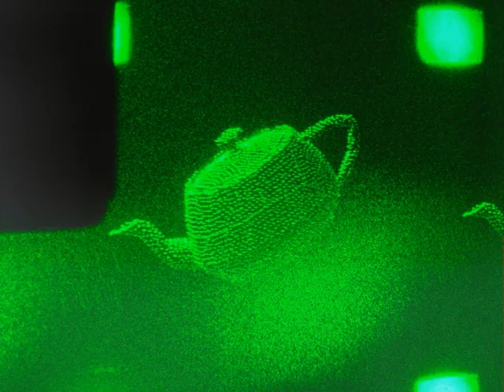Rotating teapot by electroholography system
The movie shows a rotating teapot by our electroholography 3D display system. The system consists of 3 LCD panels(3*1920*1080 pixel CGH), a green laser and some lenses.
In principle, an electroholographic 3D display can reconstruct a natural 3D images in space. However, it is difficult to reconstruct such a 3D images.
The problems of the small size and the narrow viewing zone for a reconstructed 3D object are essentially caused by the rough pixel pitch and the low resolution of an LCD panel. In order to enlarge the viewing angle and the size, an LCD panel for a CGH must have a large displaying area and a minute pixel pitch, because the viewing angle is proportional to the displaying area and the size is inversely proportional to the pixel pitch, respectively.
For instance, a method solving the problems can equivalently enlarge the resolution and miniaturize the pixel pitch by tiling some LCDs and using lenses.

For more details, please visit our homepage.